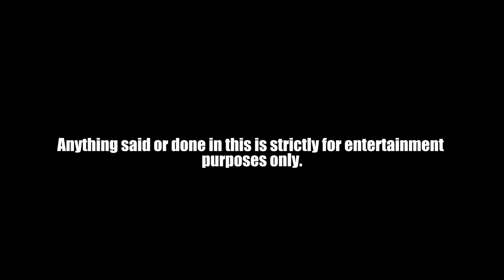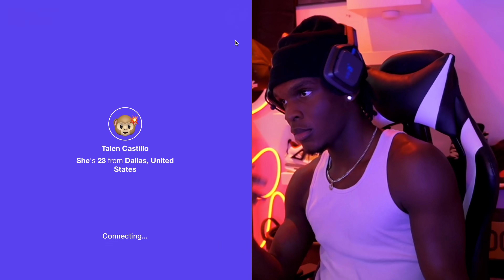RIZZING BADDIES 101 ON THE MONKEY APP😈😍